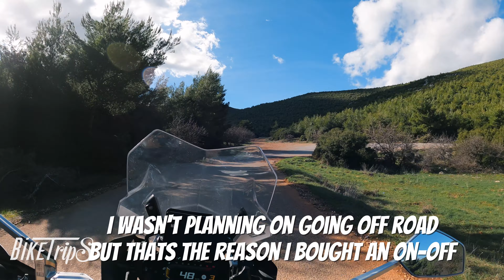3 Riding Styles 1 Bike in 1 Day. BMW R1250GS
Things i see daily with my Ride BMW R1250GS